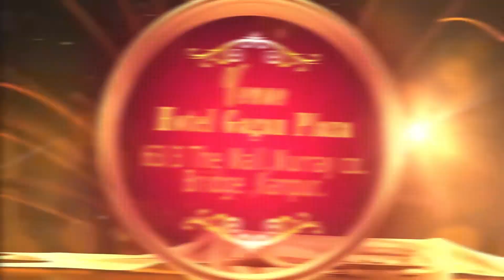WhatsApp Wedding Invitation Video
WhatsApp Invitation Wedding Video